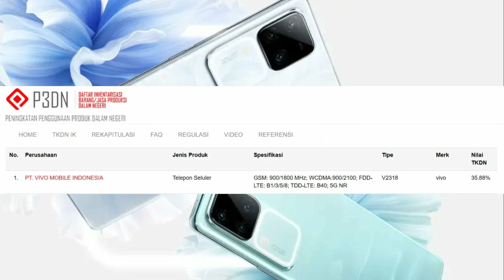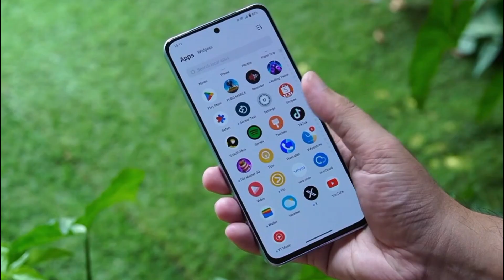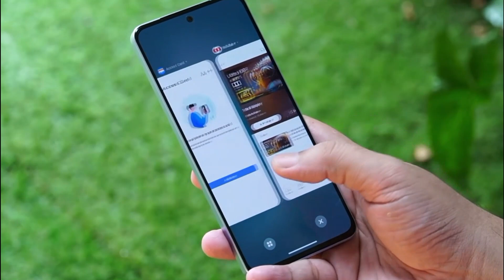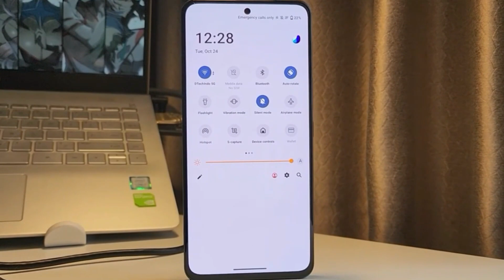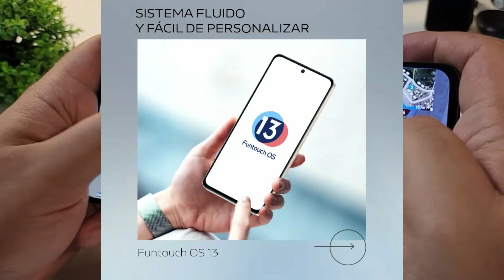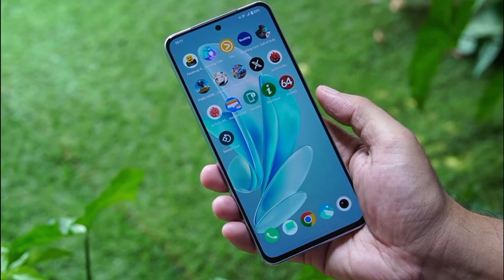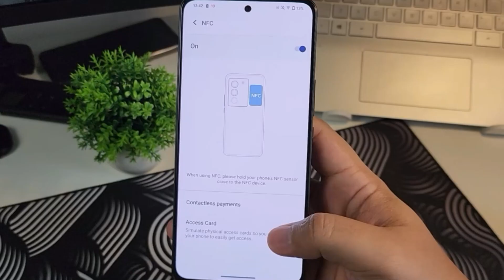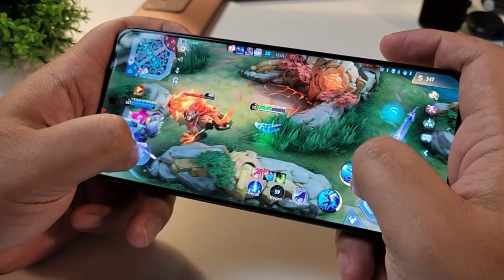SEMAKIN MENARIK!! VIVO V30 LITE 5G DIAM-DIAM RILIS - SPESIFIKASI LENGKAP DAN KEUNGGULANNYA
Dengan menggabungkan teknologi terbaru dalam desain lebih up to date, seri V baru lumrahnya hadir dengan paket lengkap yang pasti akan membuat setiap penggemar Vivo tertarik.

Untuk tau lebih jelasnya, mari kita telusuri spesifikasi lengkap serta kelebihan apa saja yang ditawarkan Vivo V30 Lite 5G, melalui beberapa informasi terbaru yang bocor.